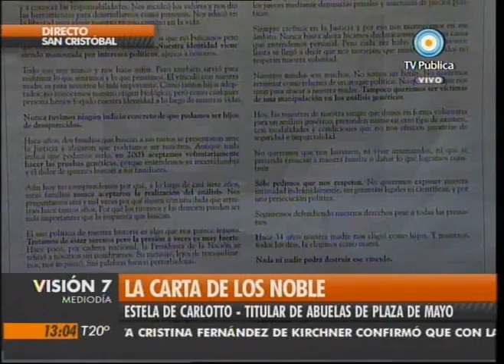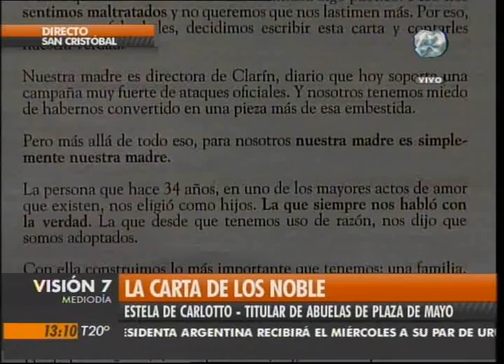Visión Siete: La carta de los Noble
Entrevista a Estela Carlotto, titular de Abuela de Plaza de Mayo, tras la publicación de una solicitada firmada por Marcela y Felipe, hijos adoptivos de Ernestina Herrera de Noble. Emitida por Visión Siete, noticiero de la TV Pública argentina, el jueves 22 de abril de 2010.